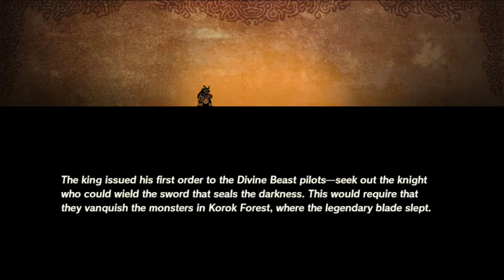Hyrule Warriors: Age of Calamity- Freeing Korok Forest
Lets jump right into this!!! This is my first time playing any Hyrule Warriors game, and once Nintendo released this and said it was diving more into the lore of Zelda Breath of the Wild I was sold immediately. I will be recording most of the gameplay. Like or dislike the video and share it everyone. Leave a comment on your thoughts if you enjoy the lets play.